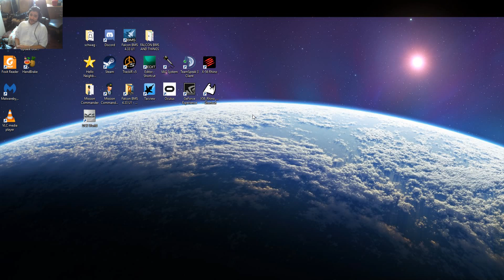Let's talk: Mig 41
I try my best not to ruin my career, and talk about the Russian Ministry of Defense open contract with Sukhoi/MIG to develop and launch their SSTO(single stage to orbit) hypersonic interceptor, the MIG41,  by the year 2020 for operational testing.